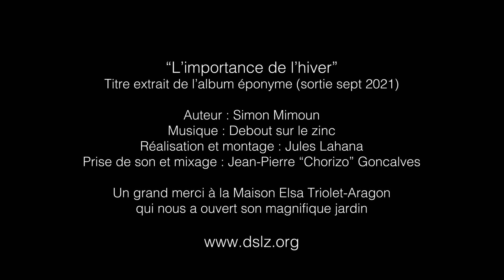Debout sur le zinc - L'importance de l'hiver (Session acoustique)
Le premier extrait de l'album éponyme (sortie en septembre 2021).

Auteur : Simon Mimoun
Réalisation et montage : Jules Lahana
Prise de son et mixage : Jean-Pierre "Chorizo" Goncalves

Un grand merci à la maison Elsa Triolet-Aragon qui nous a ouvert son magnifique jardin.